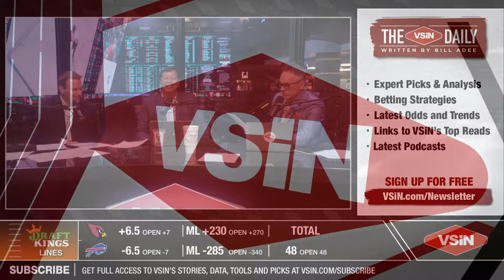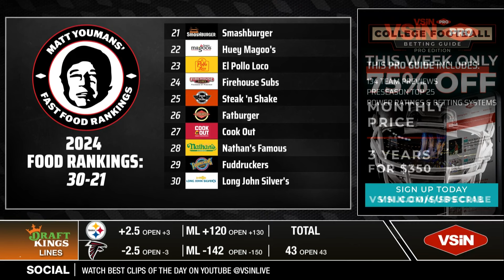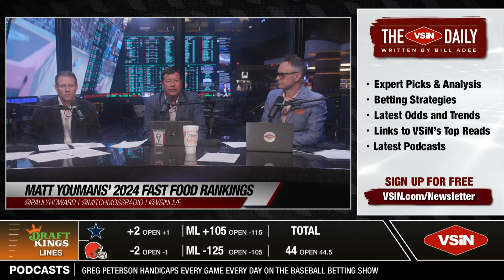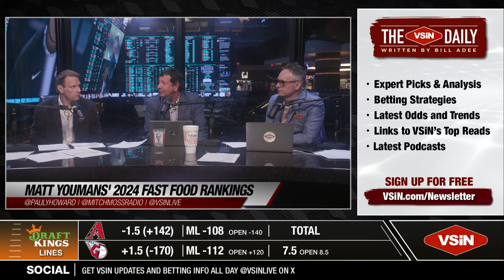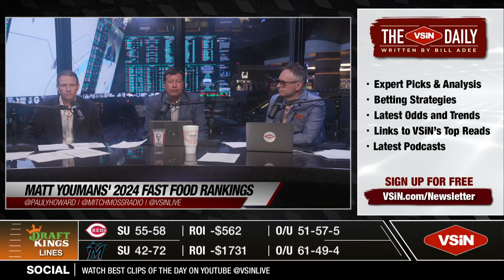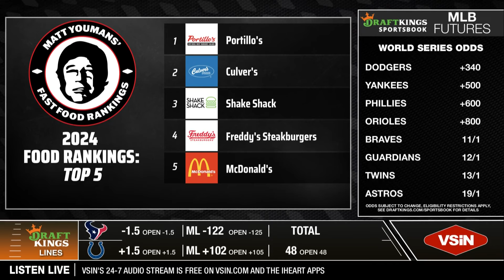Matt Youmans' 2024 Fast Food Power Rankings ft Chris Fallica 🐻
Hosts of VSiN's "Follow the Money," Mitch Moss (@MitchMossRadio) & Pauly Howard (@PaulyHoward) are joined in studio by Matt Youmans (@mattyoumans247) and Chris Fallica (@ChrisFallica) as Matt presents his highly anticipated 2024 Fast Food Power Rankings! Join us as we dive into the updated list of the top 50 fast food franchises, comparing their menus, service efficiency, and overall quality.

VSiN's NFL BETTING GUIDE IS OUT! 🤑